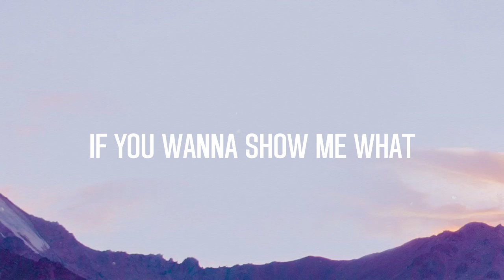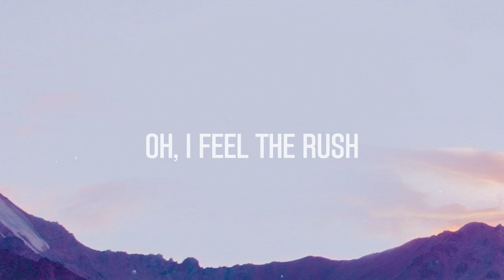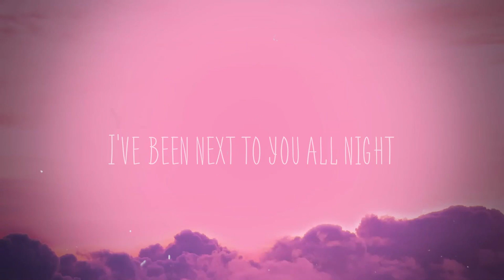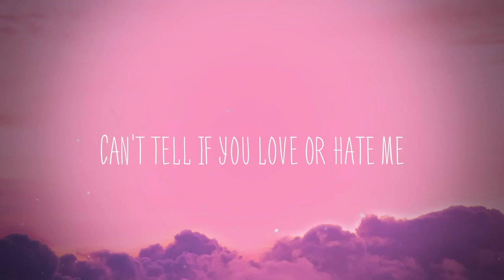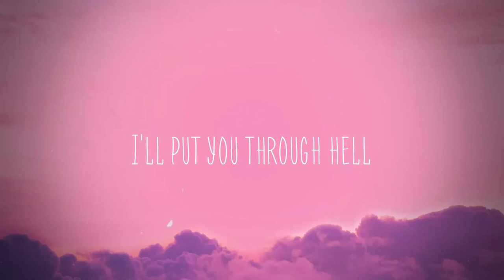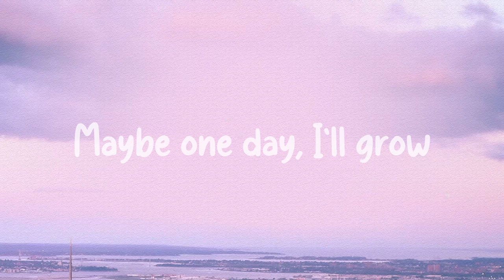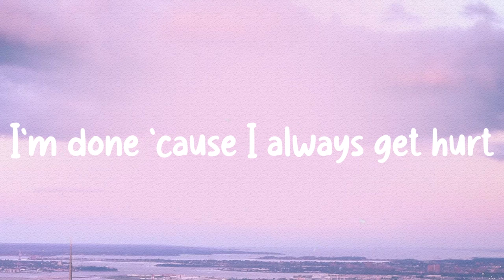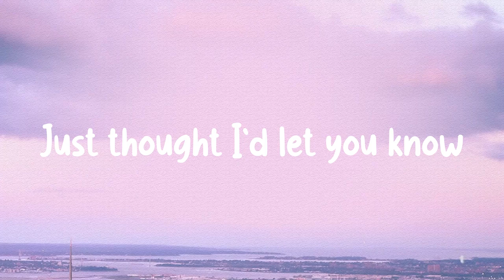Rush - Troye Sivan (Visualized Lyrics) 🌾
Rush - Troye Sivan (Visualized Lyrics) 🌾  I feel the rush
  Translate your vibration
  Let your body talk to me
  Baby love
  If you wanna show me what
  You've been schemin' up
  If you wanna
  Let's go
  What you wanna give
  Boy, you better show me what
  You got my heartbeat racin'
  My body blazin'
  So good when we slow gravity
  So good
  It's so good, it's so good
  Breathe one, two, three
  Take all of me, so good
  Pass your boy the heatwave
  Recreate the sun
  Take me to the feeling, boy
  You know the one
  Kiss it when you're done, man
  This shit is so much fun
  Pocket rocket gun
  You got my heartbeat
  Heartbeat racin' racin'
  My body blazin'